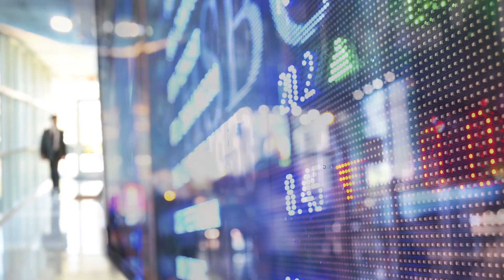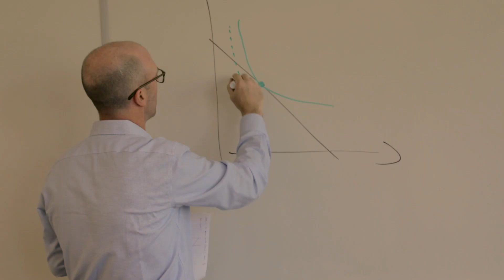Meet Professor Thayer Morrill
Meet Thayer Morrill, associate professor of economics in the NC State Poole College of Management. He discusses the value and impact of applying theoretical economics to real work challenges.